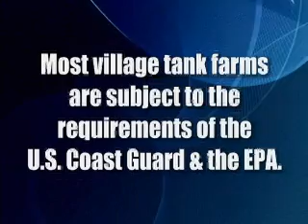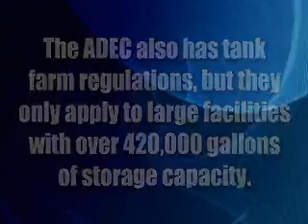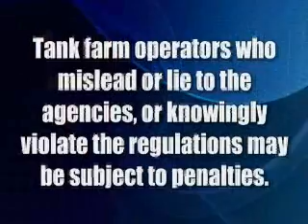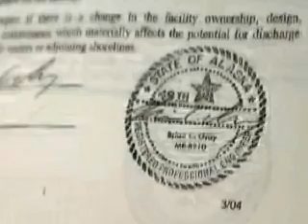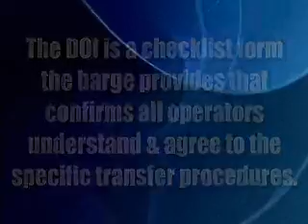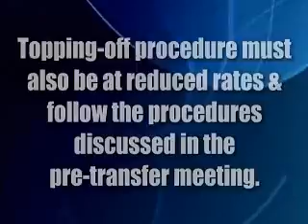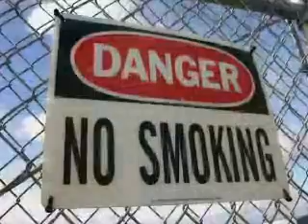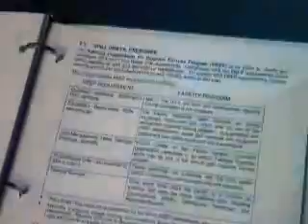Overview of Tank Farm Regulations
Description: This video provides a condensed overview of certain tank farm regulations and the necessary responses in the event of a spill.

Summary: All tank farm operators are required by law to know how to respond to a spill and to have the proper materials to prevent a spill from worsening. In order to ensure an oil spill does not occur, certain regulatory requirements must be followed. If an oil spill does occur, an operator must understand the procedure to follow in an initial spill response.